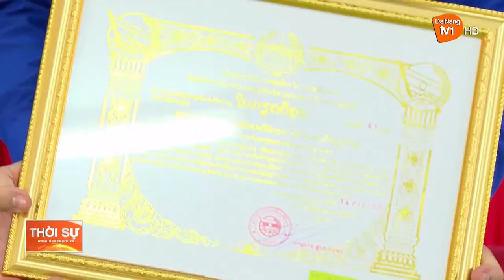PHÁT HUY TINH THẦN TÌNH NGUYỆN QUỐC TẾ